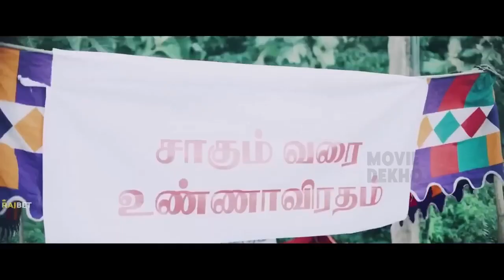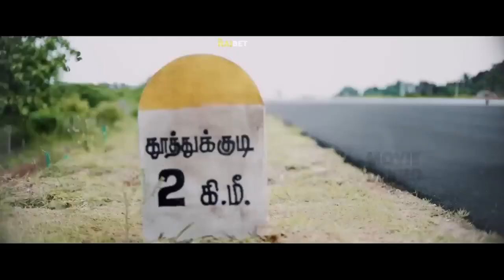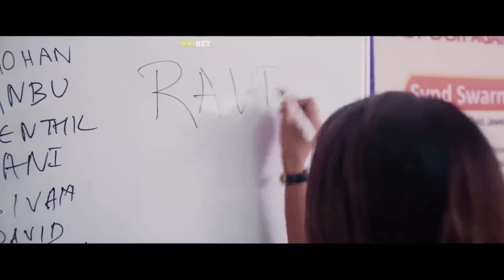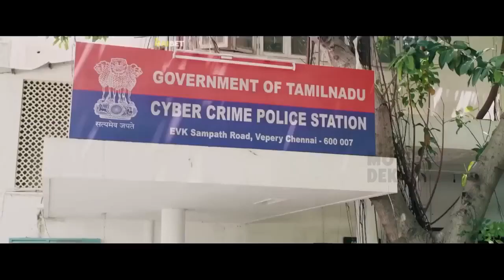Ravi Teja viraiyanew released south indian hindi dubbed movie action sull movie all time sauth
lifestylevlog fashionstyle
2.
3.
4.
5.
6.
7.
8.
9.
10.
11.
12.

13.
14.
15.
16.
17.
18.
19.
20.
21.
22.

23.
24.
25.
26.
27.
28.
29.
30.
31.
32.

Education
33.
34.
35.
36.
37.
38.
39.
40.
41.
42.
43.
44.

Entertainment
45.
46.
47.
48.
49.
50.
51.
52.
53.

30 Top Best Hashtags for YouTube Shorts in 2023